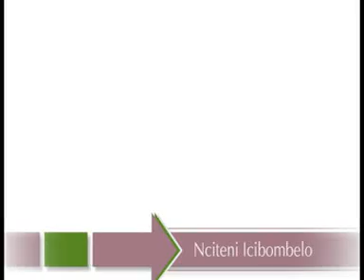NCITENI ICIBOMBELO by Jackson Kalumba